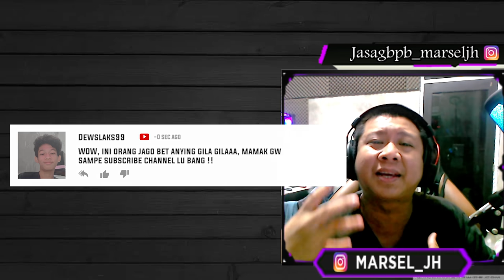EXPERT MENANGIS AUTO BAHAGIA MAIN PB !! WKWKWK - POINT BLANK INDONESIA